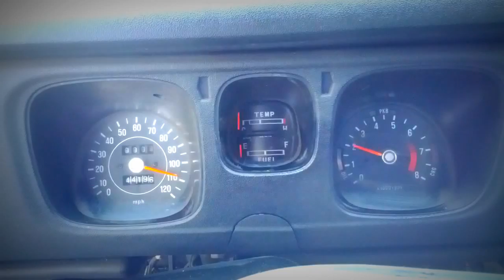1971 Datsun 510 Wagon startup and walk around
This is one of my Datsun 510 Wagons that's posted on craigslist and eBay.